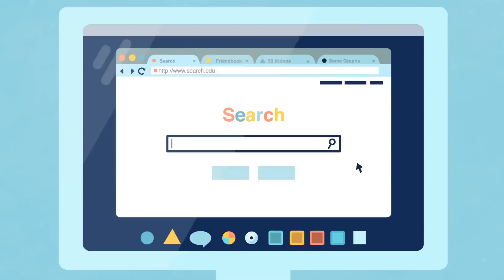Georgia Tech Library: Engineered for YOU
The Georgia Tech Library is reimagining its spaces and services to match the changing research, teaching, and learning needs of Georgia Tech. To learn more, visit renewal.library.gatech.edu.

Animator by Bixby Grimmett
Script by Georgia Tech Library